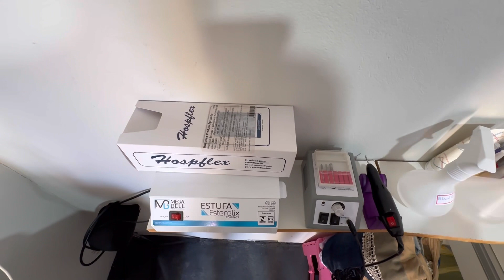COMO FICOU MEU ESPAÇO DE TRABALHO! Mais problemas apareceu🥺😢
Oiii gente trouxe para vocês a atualização de como ficou meu espaço!
Eu adorei o jeito que ficou o problema é só o forninho que está lá dentro né kkkkkk
Mas vamos dar um jeito nisso!
Se vocês tem dicas e sujeitões deixem aí nos comentários para mim!
Descrição vídeo!

✨VENHA FAZER PARTE DESSA FAMÍLIA!
✨ Todavia, como está escrito: "Olho nenhum viu,
ouvido nenhum ouviu, mente nenhuma imaginou
o que Deus preparou para aqueles que o amam";